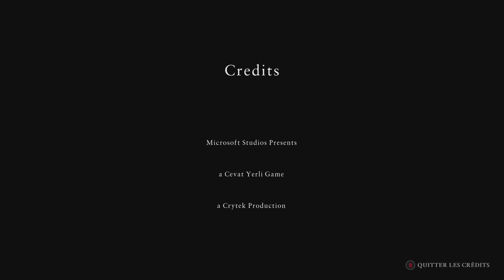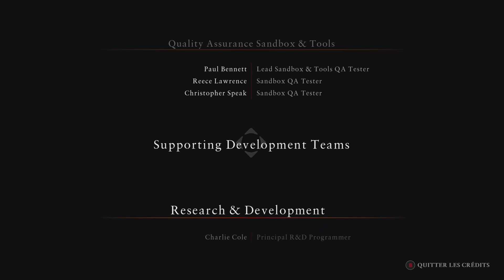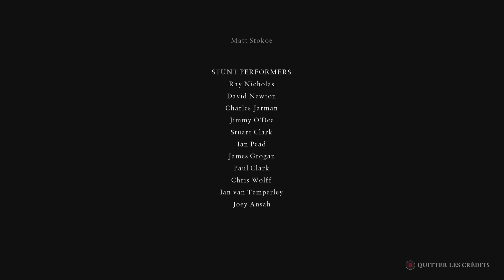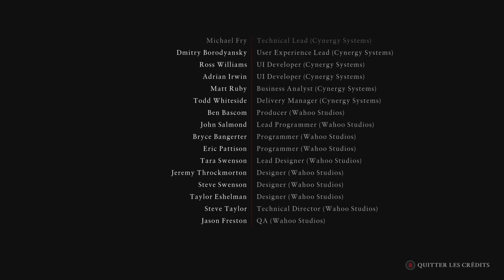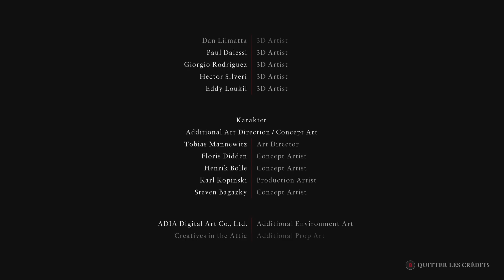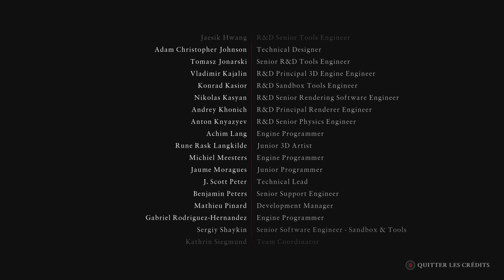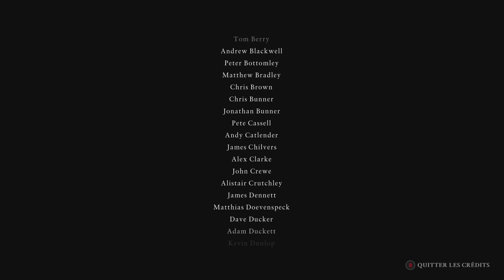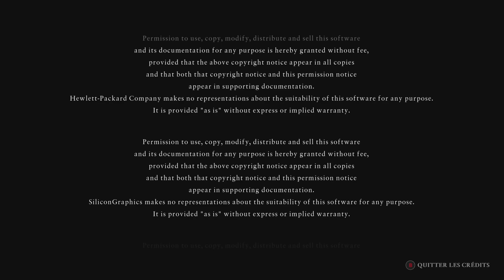[Follow] Rome Ne Tombera Pas | Ryse: Son Of Rome #6 (XBox One)